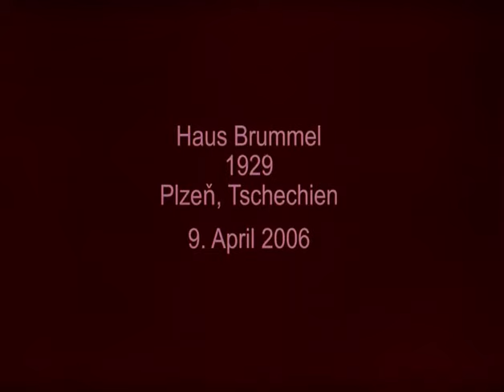Adolf Loos - Häuser/Houses - 22 - Haus Moller